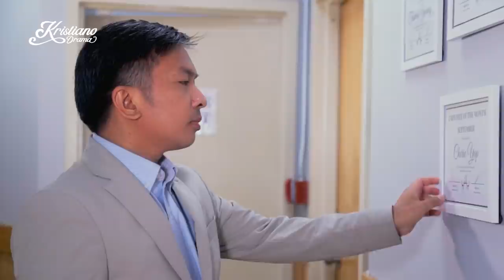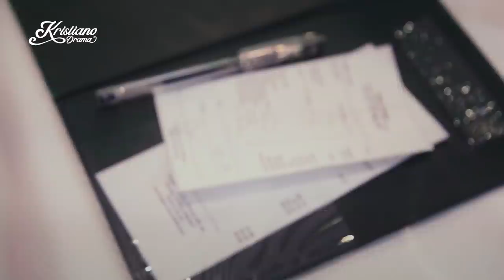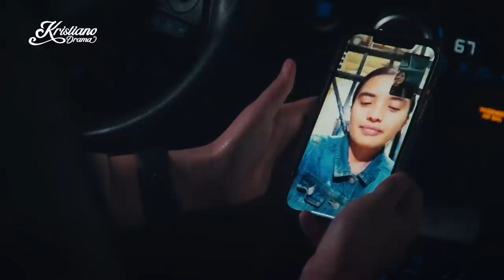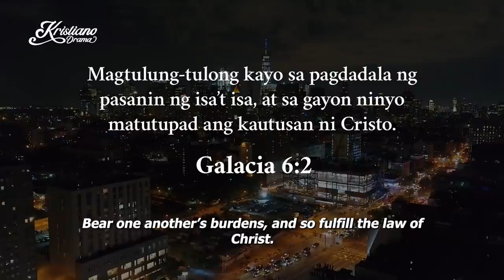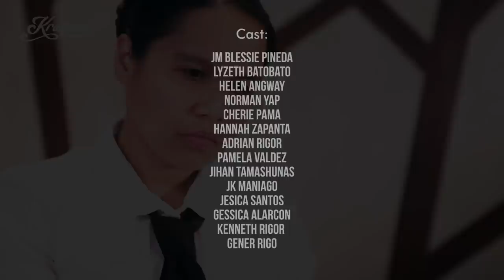Judging correctly | The Envelope | Kristiano Drama (KDrama) | KDR TV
Would you let a single mistake define someone? Or, would you care to have an open mind and understand the context first before making any judgment?

In this Kristiano Drama short film, watch how a highly commended waitress failed to meet the expectations of two of her customers one day—influenced by her predicaments at home—but later on, received a life-changing gift from them.

-- KDR TV --